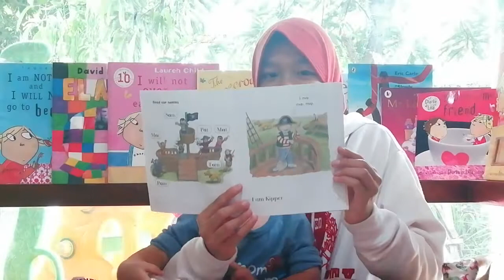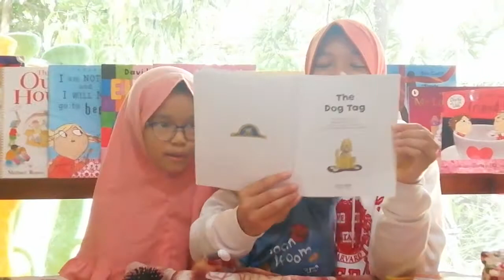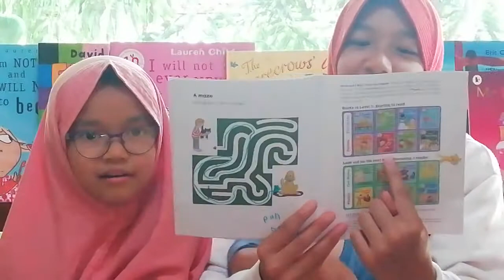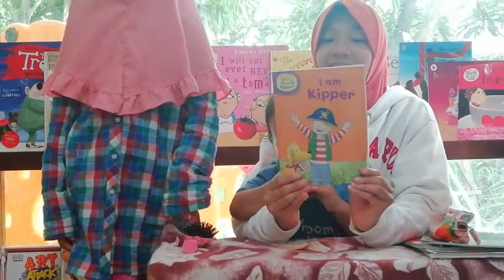I Am Kipper and The Dog Tag | Read Aloud by Safwana RJ and the cute baby boy! 💕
Hello everyone! In this video, the 13 years old Safwana RJ and her adorable baby brother reads 'I Am Kipper' and 'The Dog Tag' !

These two wonderful short stories are one  of the popular  'Read with Biff Chip and Kipper!' series!
These books are used in almost every school in England for teaching little kids how to read fluently because they are  effective in doing so!
 The little baby boy certainly loves and enjoys these stories. It is very educational for him too!